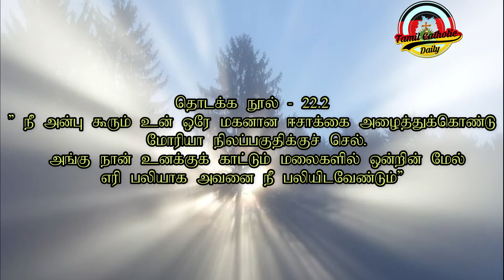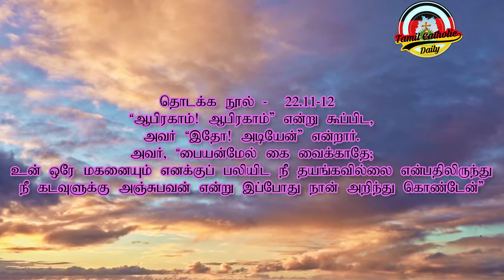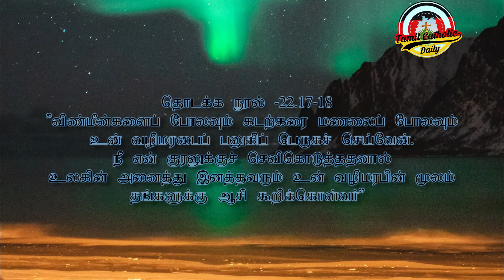VETHAGAMA NAYAKARKAL 05 - ஈசாக்கின் பிறப்பும் கீழ்ப்படிவும் - by Emeldagrace Sathees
வேதாகம நாயகர்கள்
ஈசாக்கின் பிறப்பும் கீழ்ப்படிவும்
எமில்டாகிறேஸ் சதீஸ்